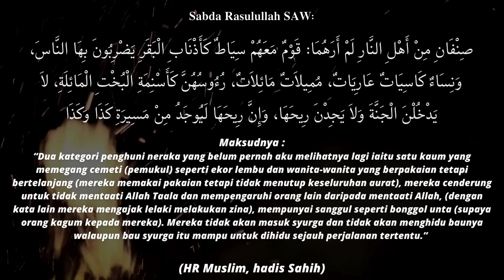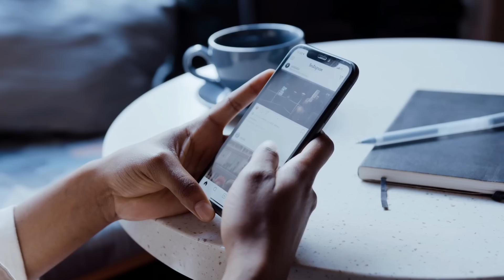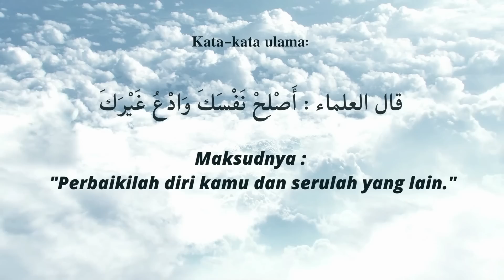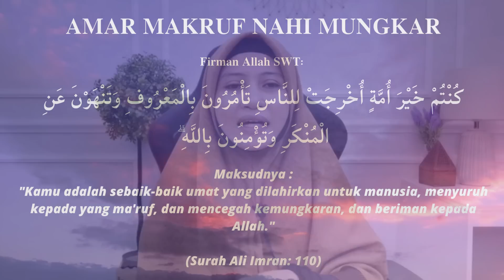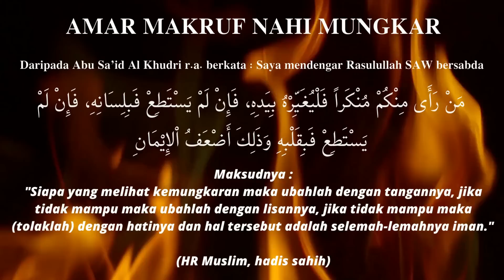BERPAKAIAN TAPI TELANJANG